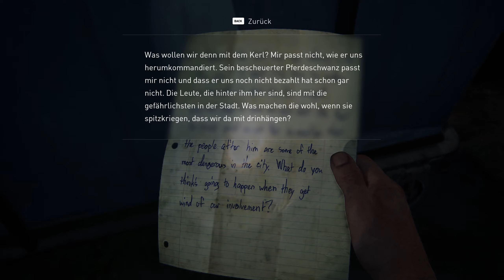Gespräch mit Robert u. Bekanntschaft mit Ellie - The Last of Us Part 1 #2 (Let's Play | Deu | PC)